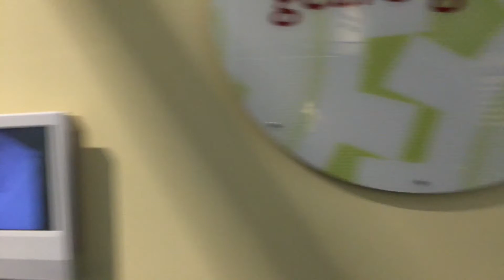Museum of Arts & Sciences (Daytona Beach, Florida)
Museum of Arts & Sciences